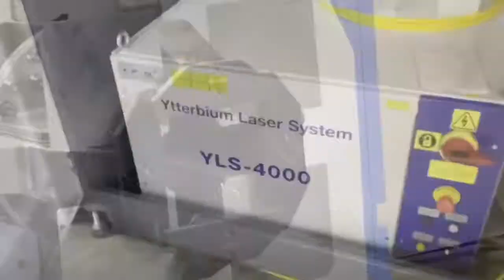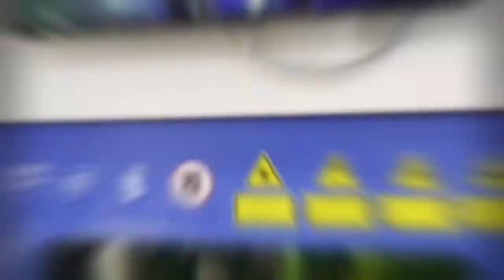Han’s Laser P6026D Tube Laser Demo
Han’s Tube Laser Demo